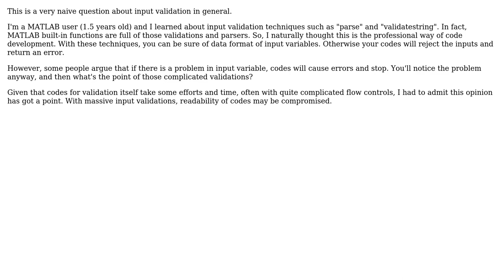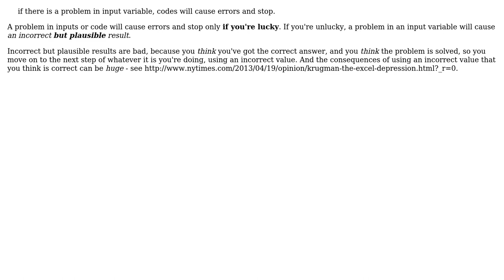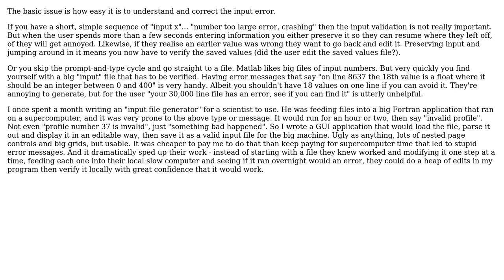Software Engineering: Is input validation necessary? (2 Solutions!!)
Software Engineering: Is input validation necessary?

With thanks & praise to God, and with thanks to the many people who have made this project possible! | Content (except music & images) licensed under CC BY-SA | Music | Images & others | With thanks to user Moz user Kouichi C. Nakamura user gnat user AakashM and the Stack Exchange Network Trademarks are property of their respective owners. You are responsible for your own actions.